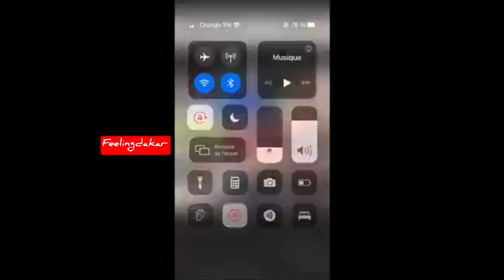Divorce Fama Thioune et Matar Seck à cause de,Cheikh Yérim Pointe,l’ex copine de Sidy Diop accouche